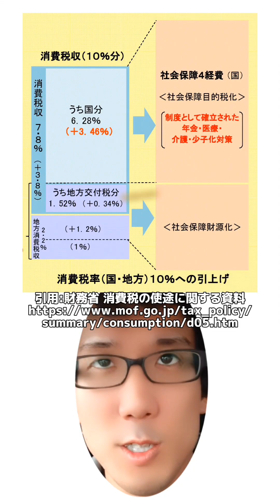【徳島】衆議院選挙、誰に入れたら良いの？？shortsまとめ2024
【徳島】衆議院選挙2024、誰に投票したらいいの？
候補者達が、どんな日本にしたいと思っているか、３分で解説！

もう期日前投票できるよ！
ノリと勢いで選挙行っちゃおう！
開票日は2024年10月27日！

徳島１区
・高橋えい(立憲民主党)
・仁木博文(自民党)
・吉田とも代(日本維新の会)
・久保たかゆき(日本共産党)
・佐藤行俊(無所属)

徳島２区
・山口俊一(自民党)
・祝聡(日本維新の会)
・はま共生(日本共産党)
・飯泉かもん(無所属)